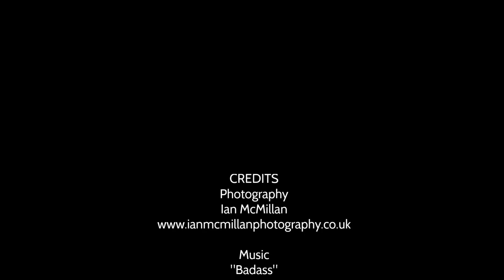IMP HeadshotsHD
A selection of headshots of previous clients